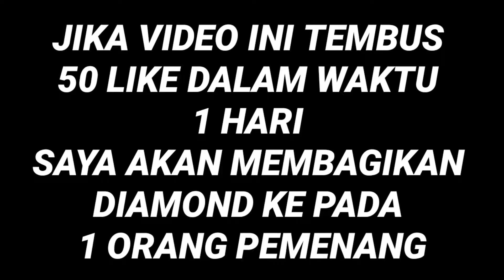Highlight Moment Killing Montage#2- Free Fire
PERANGKAT : vivo Y91c 2/32
APK RECORDING : Ez Screen Recorder

Yg mau top up di saya Gas kuy
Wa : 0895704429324